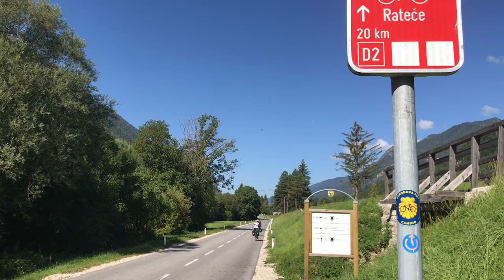Giorno 6. Pedalando in Slovenia, racconto di cicloturismo in gravel